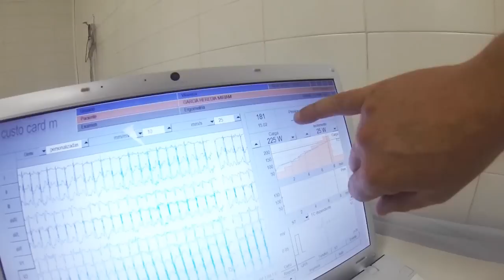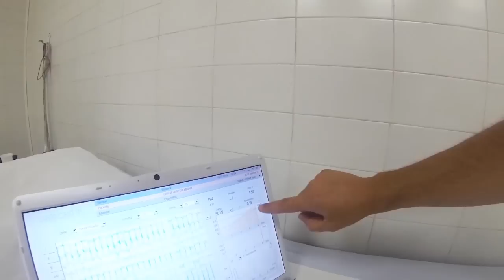Y del corazón qué tal andáis? - Prueba de esfuerzo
Igual que entrenamos y cuidamos nuestro cuerpo, debemos también cuidar y controlar nuestro corazón. A diferencia de cualquier otro músculo, el corazón cuando nos duele, es posible, que sea una alarma letal. No quiero alarmar a nadie pero no podemos jugar algo tan importante. Así que hemos ido con @MiriamRuina a dónde le Dr. Joan Vilaseca para que nos explicara y nos mostrara la importancia de hacerse una prueba de esfuerzo, que a parte de todo, nos puede ayudar también, a mejorar nuestro rendimiento. Todos los interesados que compartáis el video y pidáis hora de parte mía o de Míriam tendréis un descuento adicional del 10%. Muchas gracias por atendernos tan bien en el centro!
Dr. Joan Vilaseca 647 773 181
Miriam Garcia: @MiriamRuina
Instagram Míriam: Go_Miriam